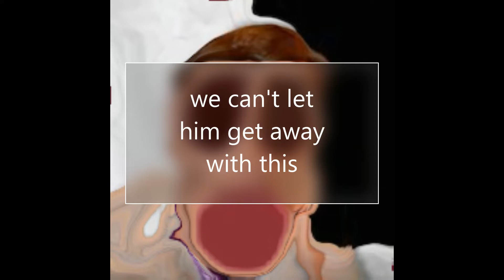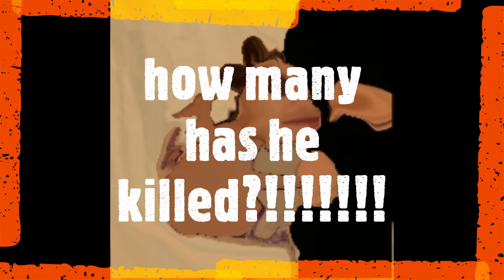Matpat Analog Horror Remixed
Sorry apparently Sony Music Entertainment owns animal I have become and they want money from it so I also uploaded this separately just in case you guys appreciate the epic freak on a leash remix my friend did instead which is kind of cool I guess more of a Limp Bizkit guy myself but this one is technically original content instead of like a downpitched original song, but I would argue it was transformative but whatever y'know who cares if SME wants the like penny if even I would get from that then whatever I don't actually care my feelings aren't hurt I promise I'll be okay but anyway like it's really important you realize the risk I went through to upload this a second time because like RatPat and ElfPat and GunchPat and all the other ones I forget are really dangerous and like unaliving or whatever would be appropriate a lot of people I don't think it really matters honestly but like I have to warn people about it its kind of my civic duty or whatever but anyway do you want to know about this time that I fell over and hit my forehead on the cement it wasnt very fun because like cement is hard and so was my forehead to be fair but it wasnt as hard as cement so it still hurt and I wonder if my headache problems are due to that probably not because I clench my jaw a lot and that can cause a lot of issues since the muscle is predictably pretty strong since its holding your jaw up like constantly which I mean its not exactly a heavy bone or anything but I think if I held up like a pound of bone forever I'd be pretty strong too but I guess I'm kind of doing that anyway because its my jaw and also like the brain is eight pounds and it doesnt hold itself up which is kind of messed up because evolution was kind of unfair to us in that whole department because we evolved from quadrupedal animals that were capable of being bipedal into bipedal animals capable of being quadrupedal but i guess literally any animal is capable of doing both unless its explicitly tripedal because then it cant even possibly be quadrupedal unless it used its tongue maybe but even then that hardly counts but I dont even know if there are any tripedal animals and I would look it up but im kinda busy writing this and thats just how it is sometimes y'know you don't actually have to know everything and theres beauty in accepting that not every fact and facet of existence has to be in your brain but anyway I looked it up and apparently the animal that most exhibits tripedalism is parrots and birds and stuff which I guess makes sense I have a pet bird and it uses its beak a surprising amount for navigation, also technically any four legged animal that has had an amputation and doesn't use a prosthetic limb is tripedal which is cool and I guess people can do that too despite being bipedal but I dont know if id count an amputee as unipedal that sounds kind of messed up but maybe they dont mind because would like a kangaroo be unipedal since they technically mostly jump around apparently not as theyre the technical bipedal and tripedal type deal like parrots because they also will their tail for balance when theyre moving around so yknow thats interesting, also some fish will exhibit tripedalism by crawling around which seems kind of redundant because as far as a fish is concerned most of them are capable of the equivalent of flight with walking around being much more niche underwater like the only things i can think of that exclusively walk around underwater are crabs and lobsters and seastars and sponges and some fish sometimes and maybe eels they technically can slide around but i dont think that counts as walking because I wouldnt describe a snake as walking that sounds weird, but then how do you describe a snake moving around because you only have so many words to describe a moving tube with fangs which reminds me that one of the Matpats is also a snake but I couldnt find an image of that one easily so watch out for him hes like the most dangerous of them all in direct combat the elf isnt so bad as long as you can handle spells but snakes are really good at grappling and also biting and its unpleasant to be bitten by most things but especially venomous snakes because the bite wound itself is actually redundant it was just a method to inject you with venom so the initial pain is useless and then if you succumb to snake venom its just really unfortunate so try not to do that but if you do get bit you can typically go to a medical center for antivenom which i would recommend as the cut it with a knife and suck out the venom trick doesnt actually work like maybe it helps a little but it probably just wastes time you could spend moving towards the place and could expose more veins to the venom which is a little counterintuitive but blood flows fast so by the time its finished biting you its already spread a lot so yeah also I don't know if hospitals stock snakepat antivenom so be wary of that maybe you can harvest and make some but i dont know how